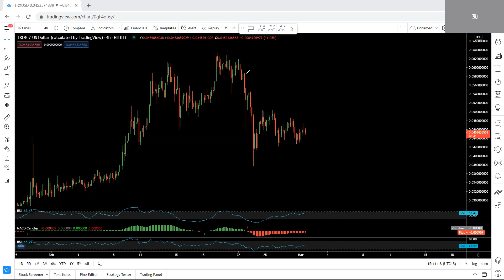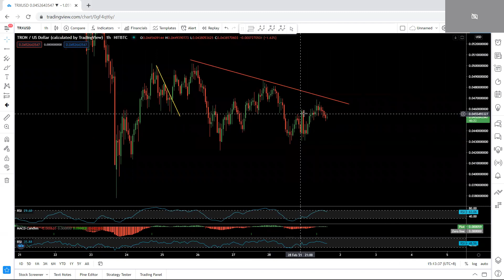TRON Technical Analysis for March 1, 2021 - TRX